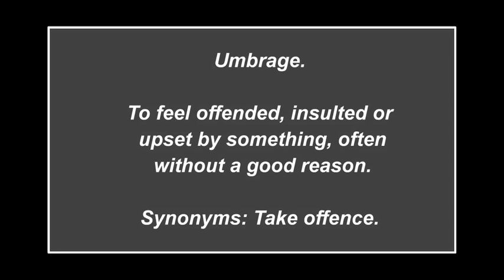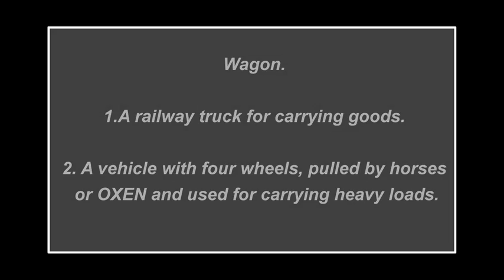DAILY VOCABULARY/Episode 10 / Be Versatile